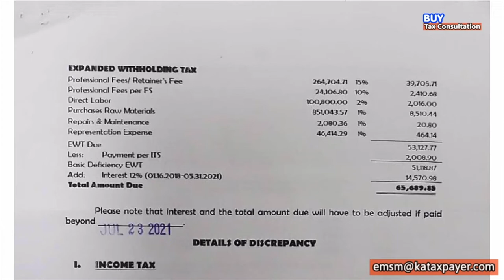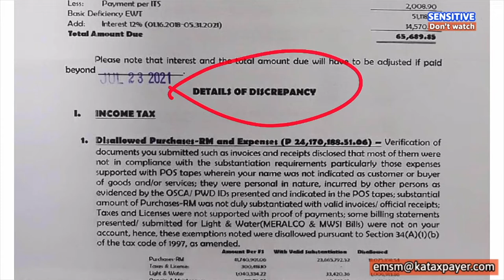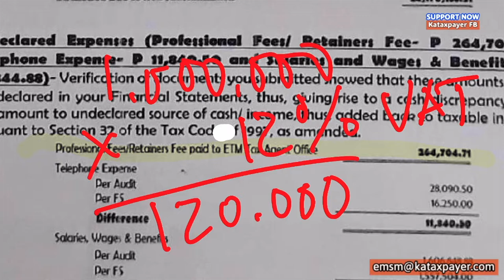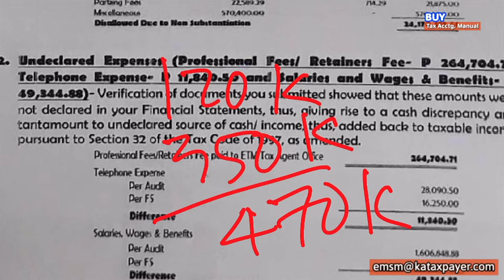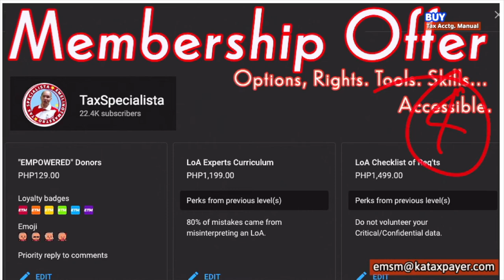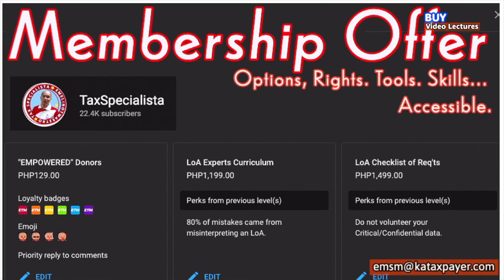Undeclared professional fee resulting in deficiency 35% income tax and 12% VAT What to do next